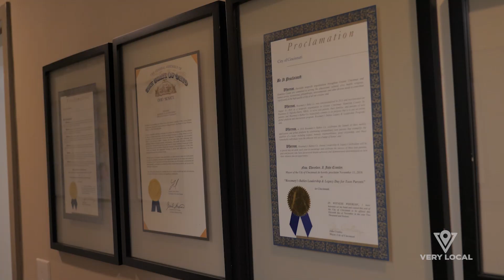Cincinnati woman uses her journey to start non-profit that helps teen parents in need